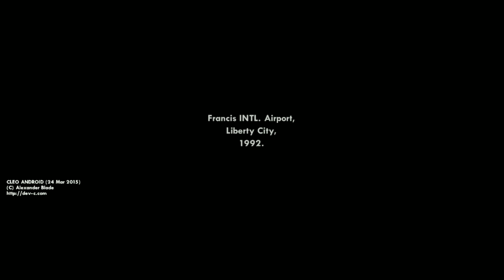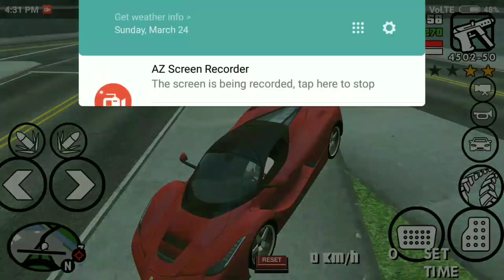GTA San Andreas first beginning in Hindi Android game play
Hello what's up Gamers today we are going to play GTA San Andreas first mission

So I hope you will enjoy the video if you are enjoying the video so please give a thumbs up on like button

Please Please Please Please Please Please Please Please Please Please Please Please

thanks